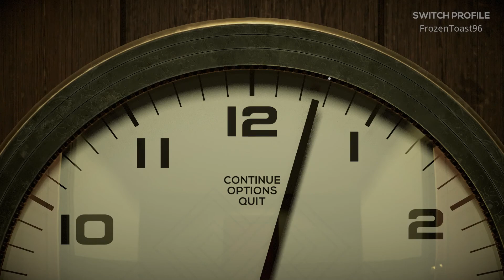Twelve Minutes meme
first playthrough, did not expect this